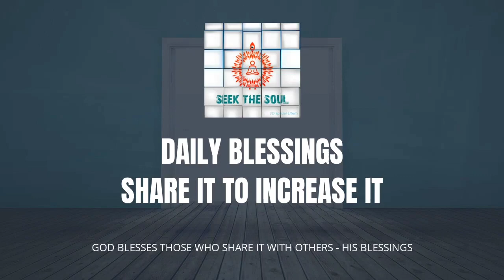Daily Blessings- | 243 | A DIVINE VISION & ATTITUDE WILL CHANGE YOUR WORLD AROUND !